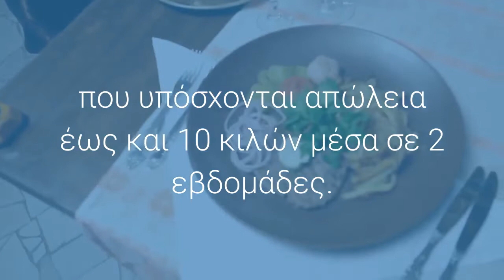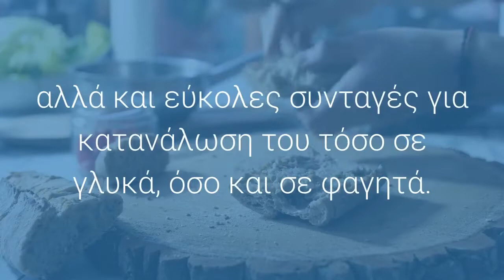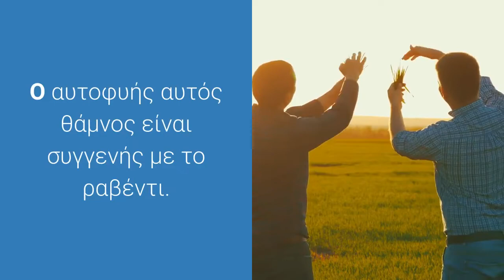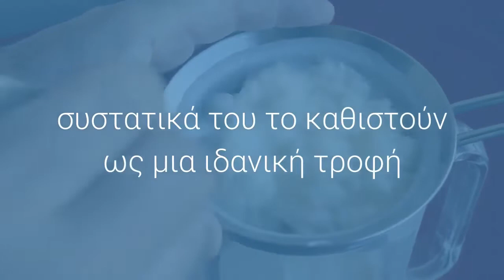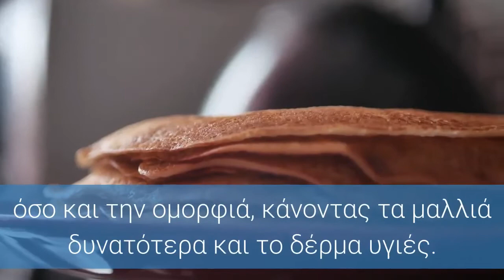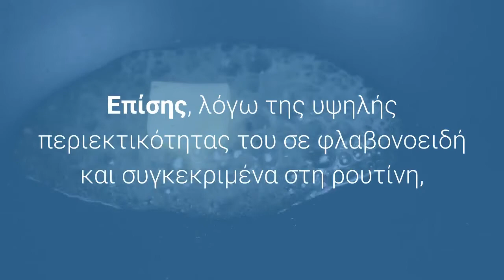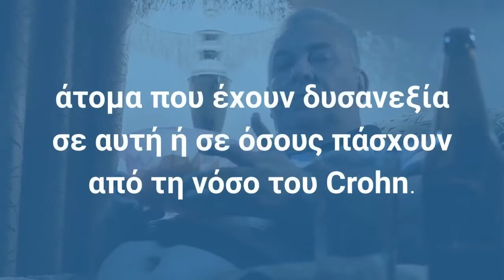Φαγόπυρο: Ευεργετικό για τη διατροφή;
Η κατανάλωση superfoods έχει γίνει τα τελευταία χρόνια τρόπος ζωής για πολλούς ανθρώπους. Ο λόγος για τις υπερτροφές που είναι πλούσιες σε ευεργετικές ιδιότητες και καταναλώνονται με πολλές μορφές τόσο ως πρωινό ή σνακ, όσο και σε σαλάτα ή στο κυρίως γεύμα.
Μία από αυτές είναι το φαγόπυρο, γνωστό και ως «μαύρο σιτάρι», το οποίο δεν περιέχει γλουτένη και μπορεί να σας βοηθήσει να χάσετε βάρος, εφόσον καταναλωθεί με σύνεση. Μάλιστα υπάρχουν πολλές διαφορετικές δίαιτες με φαγόπυρο που υπόσχονται απώλεια έως και 10 κιλών μέσα σε 2 εβδομάδες. Μία εξ αυτών είναι και η δίαιτα με φαγόπυρο και κεφίρ.
Παράλληλα, αποτελεί ένα τρόφιμο ιδανικό για όσους θέλουν απλά να ακολουθήσουν έναν υγιεινό τρόπο ζωής, αφού είναι φυσικό προϊόν και βοηθάει στην σωστή λειτουργία του οργανισμού, θεραπεύοντας και κάποιες ασθένειες.
Στη συνέχεια μπορείτε να ανακαλύψετε μερικές βασικές πληροφορίες για το φαγόπυρο, αλλά και εύκολες συνταγές για κατανάλωση του τόσο σε γλυκά, όσο και σε φαγητά.
Τι είναι το φαγόπυρο
Παρά το γεγονός ότι αποκαλείται και μαύρο σιτάρι, το φαγόπυρο δεν ανήκει στα σιτηρά, αλλά στα ψευδο-δημητριακά. Πρόκειται για ένα μικρό καφέ τριγωνικό σπόρο φρούτου από έναν χαμηλό θάμνο που ξεκίνησε να φύεται στην Ασία, στην οποία είναι πολύ δημοφιλής, αν και πλέον έχει αρχίσει να κατακτά και τον υπόλοιπο κόσμο. Ο αυτοφυής αυτός θάμνος είναι συγγενής με το ραβέντι.
Το συγκεκριμένο σούπερ τρόφιμο έχει πολλές ευεργετικές ιδιότητες και βοηθάει στο αδυνάτισμα. Μπορεί να καταναλωθεί τόσο όπως οι νιφάδες βρώμης ή το ρύζι, αλλά και ως αλεύρι. Μάλιστα στην Ασία το χρησιμοποιούν κατά κόρον για την παραγωγή των noodles.
Αν και στην Ελλάδα δεν ήταν μέχρι πρόσφατα αρκετά διαδεδομένο, έχει αρχίσει να παίρνει σημαντική θέση στην κορυφή των τροφών για όσους επιθυμούν να ακολουθήσουν έναν υγιεινό τρόπο ζωής. Επίσης, το φαγόπυρο είναι ιδανικό για άτομα που έχουν δυσανεξία στη γλουτένη και μπορεί να χρησιμοποιηθεί σε πολλές συνταγές αντικαθιστώντας το κλασσικό αλεύρι.
Η διατροφική αξία του φαγόπυρου

Οι σχετικά χαμηλές θερμίδες του φαγόπυρου και τα πλούσια θρεπτικά συστατικά του το καθιστούν ως μια ιδανική τροφή για μια υγιεινή και ισορροπημένη διατροφή. Μπορεί το ωμό φαγόπυρο να έχει περίπου 343 θερμίδες ανά 100 γραμμάρια και 71,5 γραμμάρια υδατανθράκων, ωστόσο τα 100 γραμμάρια βρασμένου σε νερό προϊόντος έχουν μόλις 92 θερμίδες. Η κατανάλωση 100 γραμμαρίων προσφέρει στον οργανισμό το 12% του σιδήρου και το 2% του ασβεστίου που χρειάζεται καθημερινά.
Πρόκειται για μια πλούσια διατροφική πηγή σε πρωτεΐνη που η περιεκτικότητα της φτάνει το 11%-14%. Λόγω όμως της ύπαρξης της λυσίνης και της τρυπτοφάνης, δυο εκ των βασικών αμινοξέων, η ποιότητα της πρωτεΐνης του φαγόπυρου αυξάνεται. Πέρα από αυτά τα δυο βασικά αμινοξέα, η σούπερ τροφή περιέχει και όλα τα υπόλοιπα, ενώ είναι πλούσια και σε αντιοξειδωτικά, τα λεγόμενα φλαβονοειδή.
Επίσης, διαθέτει πολλές από τις βιταμίνες του συμπλέγματος Β, που ενισχύουν τόσο την υγεία και τον μεταβολισμό, όσο και την ομορφιά, κάνοντας τα μαλλιά δυνατότερα και το δέρμα υγιές. Οι βασικές βιταμίνες Β που περιέχει το φαγόπυρο είναι Β1 – θειαμίνη, Β2 – ριβοφλαβίνη, Β3 – νιασίνη, Β5 – παντοθενικό οξύ, Β6 – πυριδοξίνη και Β9 – φολικό οξύ. Εξίσου σημαντική είναι η ύπαρξη βιταμίνης Ε και Κ που λειτουργούν ως λιποδιαλυτές, αλλά και η μεγάλη του περιεκτικότητα σε φυτικές ίνες (περίπου 10 γραμμάρια στα 100 γραμμάρια ωμού φαγόπυρου). Η κατανάλωση του συμβάλλει σε μεγάλο βαθμό στην αποτοξίνωση του οργανισμού και την αντιμετώπιση της δυσκοιλιότητας.
Τέλος, το φαγόπυρο είναι πλούσιο σε μέταλλα και ιχνοστοιχεία. Τα βασικότερα αυτών είναι: ασβέστιο, κάλιο, μαγγάνιο, μαγνήσιο, σελήνιο, σίδηρος, χαλκός, φώσφορος και ψευδάργυρος.
Οι ευεργετικές ιδιότητες του φαγόπυρου

Πρόκειται για μια υπερτροφή πλούσια σε ευεργετικές και θεραπευτικές ιδιότητες, που μπορεί να καταπραΰνει τους πονοκεφάλους και τις δερματοπάθειες. Το φαγόπυρο έχει την ικανότητα να βελτιώνει την υγεία των μαλλιών, του δέρματος και των νυχιών, κάνοντας τα πιο δυνατά.
Επίσης, λόγω της υψηλής περιεκτικότητας του σε φλαβονοειδή και συγκεκριμένα στη ρουτίνη, έχει αντιοξειδωτικές και αντιφλεγμονώδεις ιδιότητες. Βελτιώνει την καρδιαγγειακή λειτουργία, μειώνοντας την αρτηριακή πίεση και τον κίνδυνο εμφράγματος ή εγκεφαλικού. Παράλληλα μειώνει την κακή χοληστερόλη (LDL) και αυξάνει την καλή (HDL).
Οι πλούσιες φυτικές ίνες του, το καθιστούν ως ένα τρόφιμο με χαμηλό γλυκαιμικό δείκτη. Για τον λόγο αυτό, πέρα από την αντιμετώπιση της δυσκοιλιότητας, την σωστή λειτουργία του πεπτικού και τον κορεσμό που προκαλεί, το φαγόπυρο έχει την ικανότητα να διατηρεί σταθερά τα επίπεδα σακχάρου στο αίμα.
Τα μέταλλα που περιέχει αυτό το ψευδο-δημητριακό βοηθούν στην υγεία των οστών, του θυροειδούς και του ανοσοποιητικού συστήματος.
Ακόμη, η έλλειψη γλουτένης από την σύσταση του το καθιστά ιδανικό για άτομα που έχουν δυσανεξία σε αυτή ή σε όσους πάσχουν από τη νόσο του Crohn.